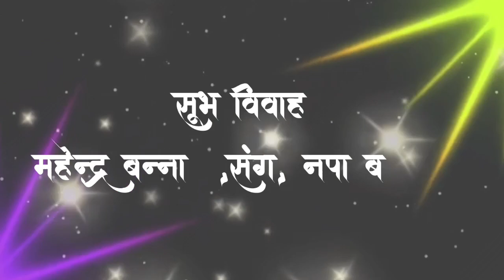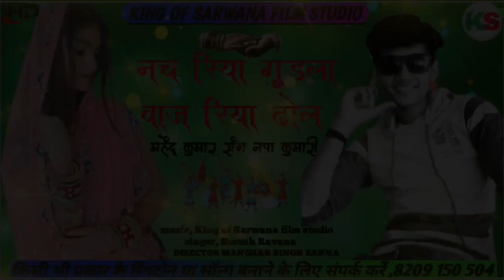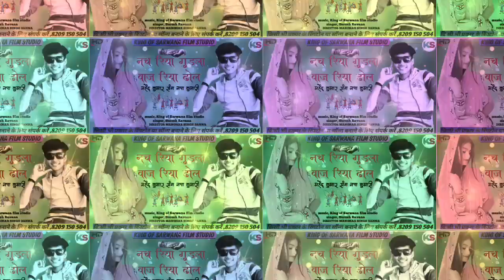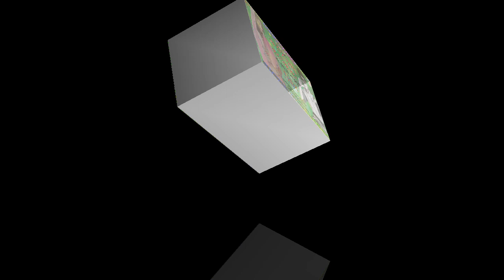sadi nyu song2023/nachriyagudhla bajriya dhol/mahendar banna rijan chadhe/parjapt pariwar ghaw silu/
प्रजापत परिवार मेराणिया परिवार  गांव सिलू

 महेंद्र कुमार संग नपा कुमारी

 पापा जी, रमेश जी
 मम्मी जी, शान्ता देवी

 दादो सा, नानजी जी
 दादीसा, कमी देवी

 काकोसा, नारणा जी
                रत्ना जी

 काकी सा, पंखी
             ‌    वर्षा
                 भागवती

 भाई सा, हरिश
              दशरथ
             भागीरथ
               दिलीप
               विक्रम
                पारश

 बहने,  जयश्री
             रविना
             जानवी

 भूआ सा, अंम्बा
                बबी

 भूआडो सा,  पदमा जी
                   अमरा जी

 नानोसा, राणा जी
 नानी सा, प्रेमी देवी

 मामोसा, रतना जी
 मामी सा, नावी देवी

 प्रजापत  जाजपरा गांव बडसम वाले के वा जाएगी

 ससूरजी, भाणाजी
 सासूजी, उगम देवी

 सालो सा, रमेश जी
               जंन्ती जी